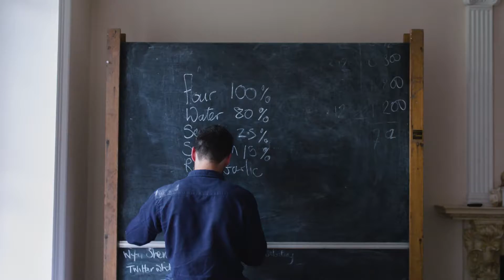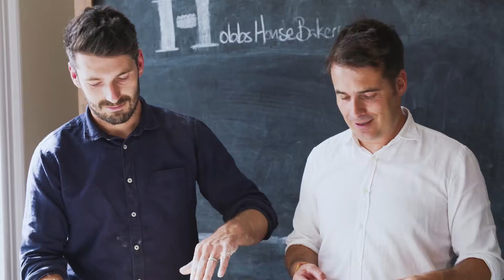Holly & Co - The Good Life according to Hobbs House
Hobbs House Bakery was established in the Cotswolds in the 1920’s and are a true family business with five generations of baking experience. You might know them, in part, as The Baker Brothers, Henry and Tom, and stars of our own brand film! They’re now bringing up the sixth generation of aspiring bakers. Hobbs believe that handmade bread should be available to everyone, and bring their ingrained passion for baking to work everyday, working hard to ensure there's a solid future for real bread, made by real baker.